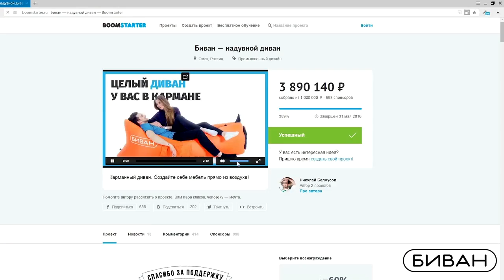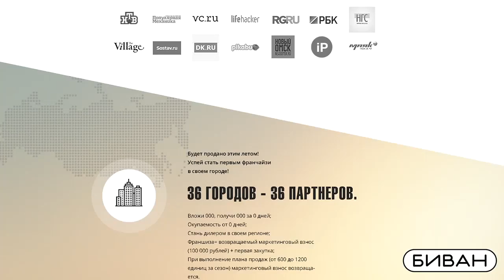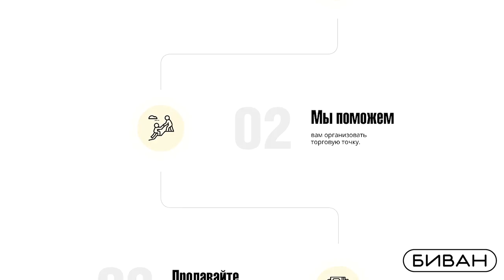Франшиза Биван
Биван - крупнейший в России производитель надувных диванов. Отлаженное производство позволяет соблюдать графики поставок и контролировать качество товара. Суть франшизы Бивана в маркетинговой поддержке на региональном ТВ, помощи в организации торговли, инструкциях, перенаправлении заказов с официального сайта из региона партнера.